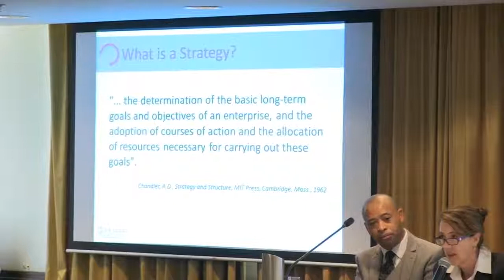2014 National Conference: Rum Charles and Carol Lewis extract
The importance of strategy